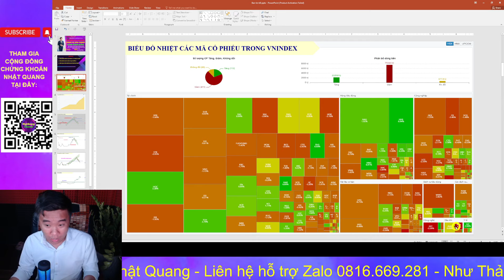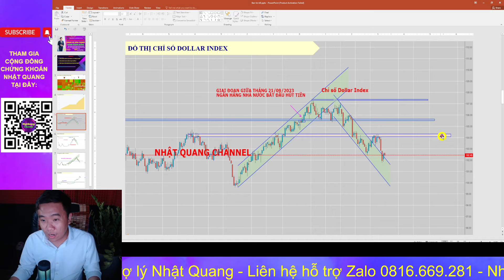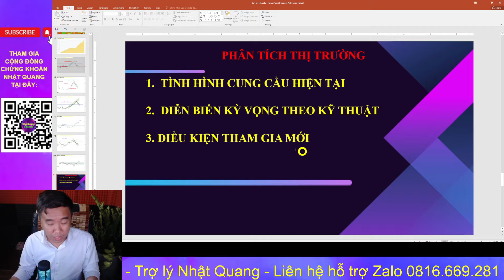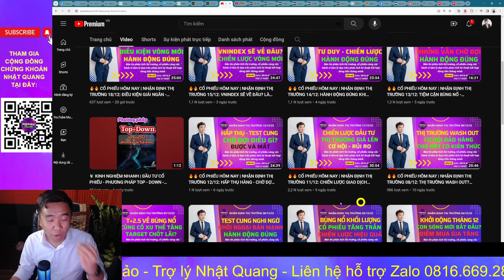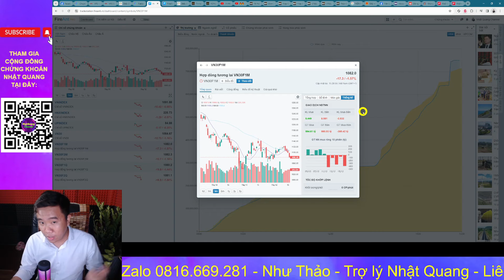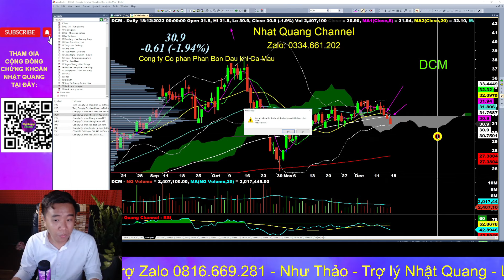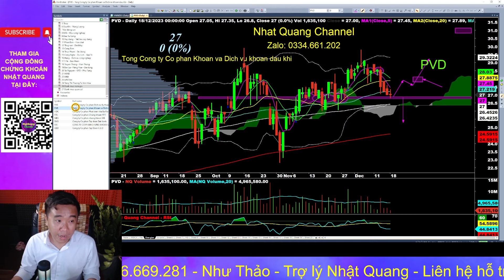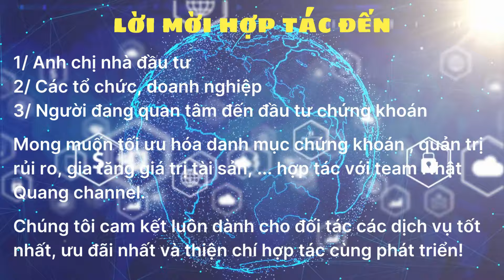🔥🔥 CỔ PHIẾU HÔM NAY | NHẬN ĐỊNH THỊ TRƯỜNG 19/12: TIẾP TỤC CƯA CHÂN BÀN - NGÂN HÀNG BỊ BÁN MẠNH 🍀🍀